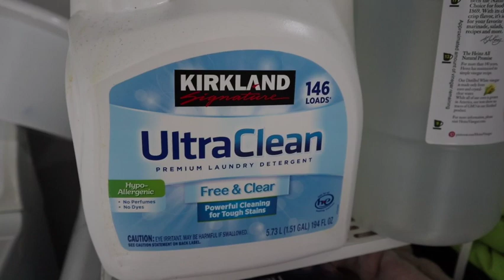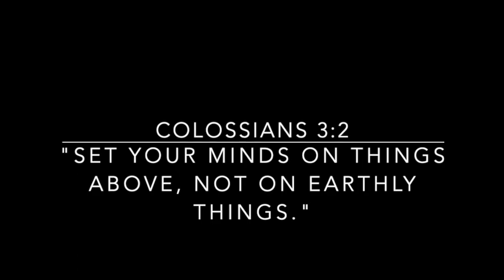Few days in my life (my skincare routine, target haul, updated apt tour)